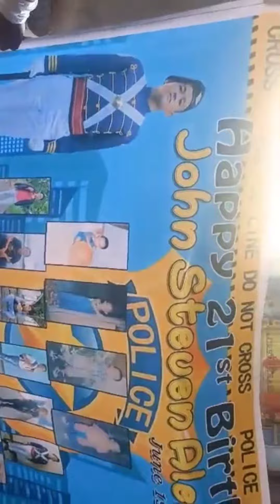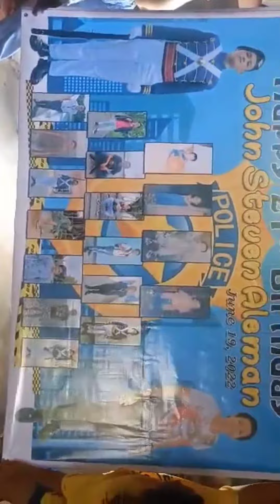simple preparation 21 th bday John steven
#21 th bday
debut of boy